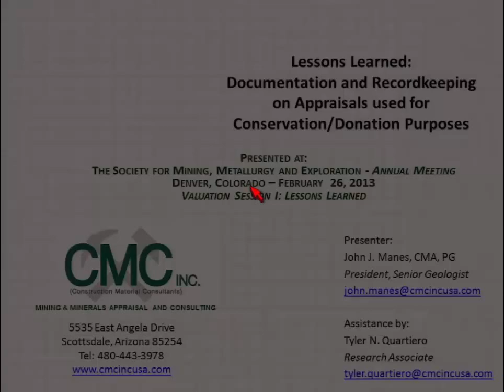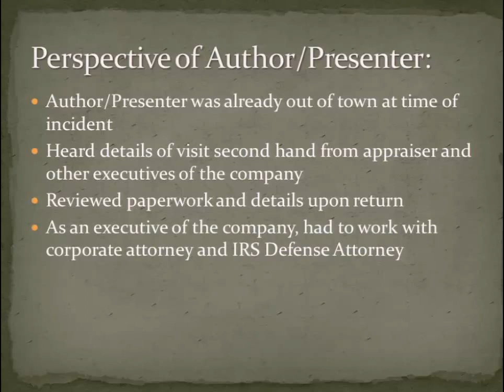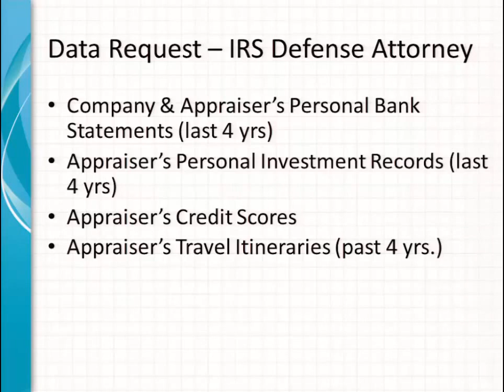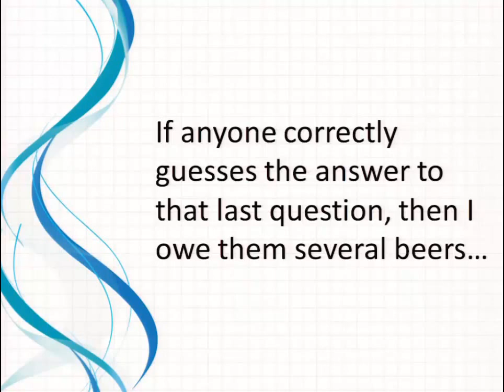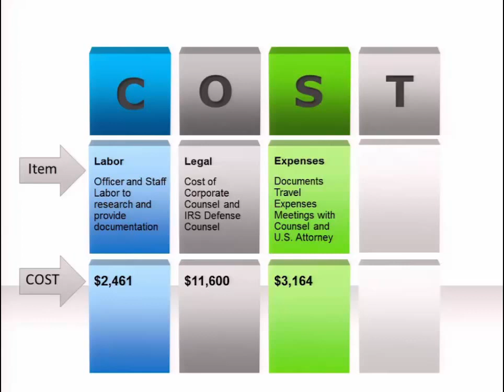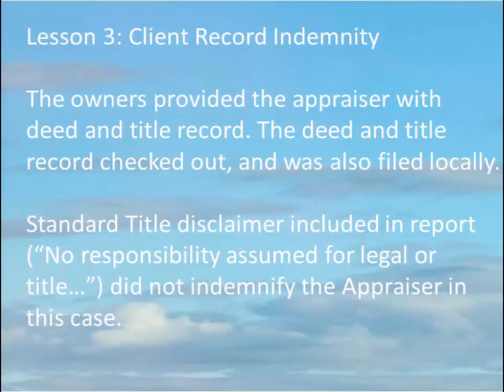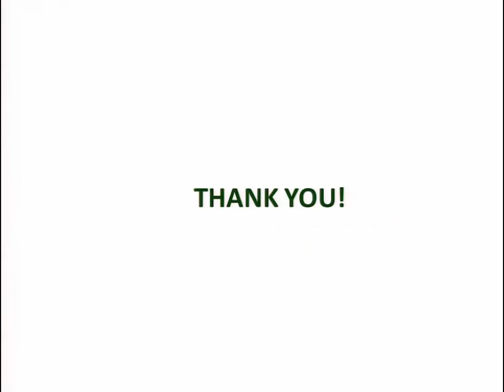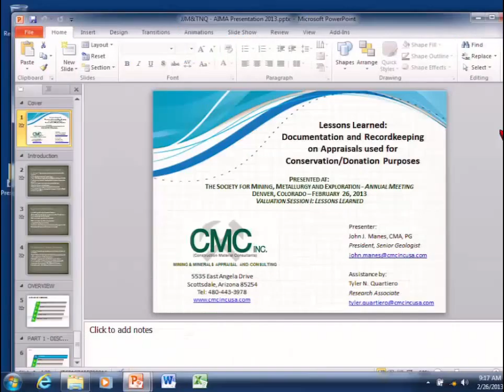Lessons Learned: Documentation & Recordkeeping On Appraisals by MANES & QUARTIERO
Lessons Learned: Documentation and Recordkeeping on Appraisals used for Conservation/Donation Purposes

2013 SME Annual Meeting

John J. Manes, CMA, PG
President, Senior Geologist
CMC Inc.

Tyler N. Quartiero
Research Associate
CMC Inc.

Abstract:  In late 2006, an appraiser working for CMC, Inc. prepared a mineral interest appraisal report to be used for charitable conservation/donation purposes. In 2010, Special Agents of the Internal Revenue Service's Criminal Investigation division performed an unexpected investigation and audit of the appraiser and appraisal report. Following an extensive review process, it was revealed that the landowners of the mineral property fraudulently obtained title to the mineral property, and the possibility of collusion between the landowner and appraiser was being investigated. The appraiser, appraisal report and company were all determined by the Internal Revenue Service to not have been involved, and the company was later asked to represent the Internal Revenue Service with prosecution of the landowners. The author of this paper was not the appraiser being investigated, however witnessed the overall process as an executive of the company. Several valuable lessons about contracting, clients, donation appraisals, reports and paperwork were learned.